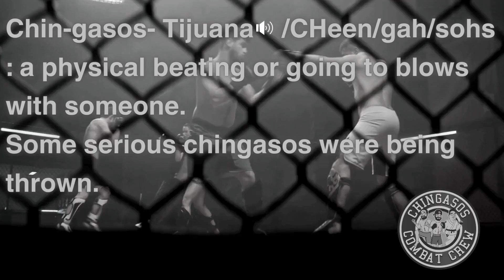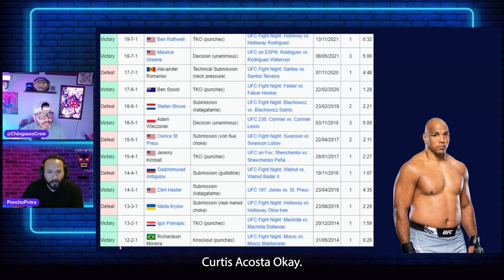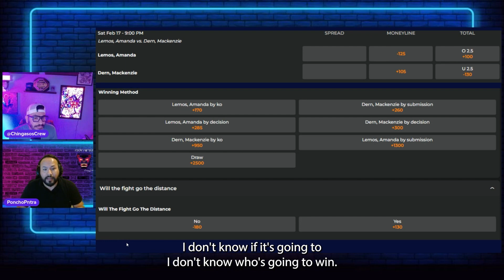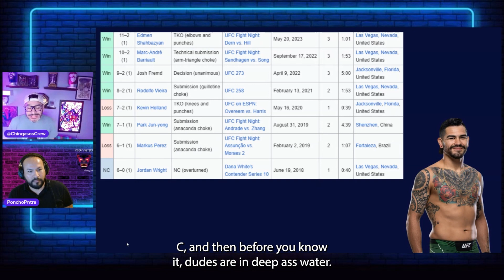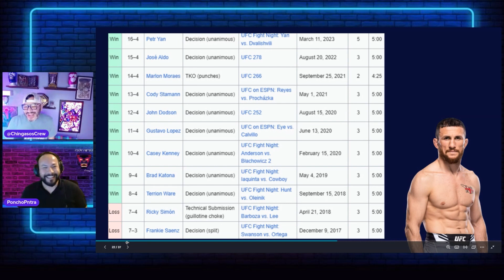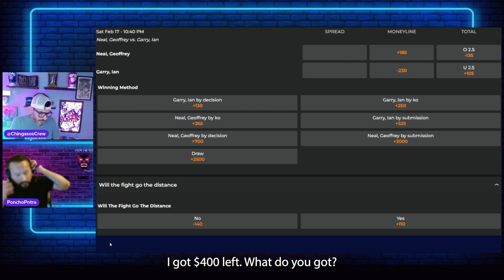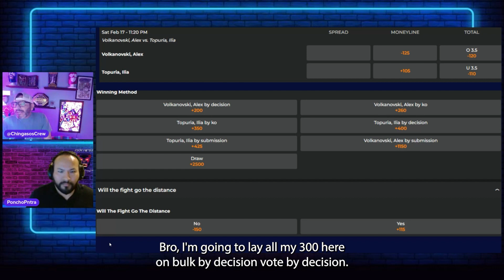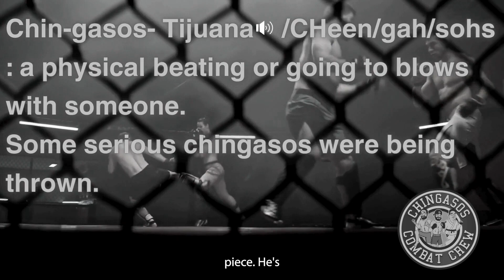UFC 298 parlay supershoW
Welcome to a bpnus episode of Chingasos Combat Crew its ANOTHER "Parlay SUPERSHOW with your hosts Frank and Fonso! In this edition, we're diving deep into the matchups for UFC 298, where the octagon is set on fire with adrenaline-pumping bouts.

Join us as we break down the fights with precision and passion. From the explosive showdown between Rinya Nakamura and Carlos Vera to the heavyweight clash of Marcos Rogerio de Lima versus Justin Tafa, we've got you covered with insights, predictions, and analysis.

But that's not all! We'll also dissect the highly anticipated matchups featuring Amanda Lemos against Mckenzie Dern, Anthony Hernandez versus Roman Kopylov, Merab Dvalishvili facing off against Henry Cejudo, Geoff Neil squaring up against Ian Machado Garry, and the thrilling bouts between Robert Whittaker and Paulo Costa, and Alexander Volkanovski versus Ilia Topuria.

Tune in as Frank and Fonso share Las Vegas betting moneylines, prop bets, and meticulously examine each fighter's previous records. Whether you're a seasoned MMA enthusiast or just getting into the sport, this episode is sure to ignite your passion for the octagon action!

So grab your favorite fight night snacks, settle into your seat, and get ready for a podcast episode packed with all the excitement and analysis you need for UFC 298!